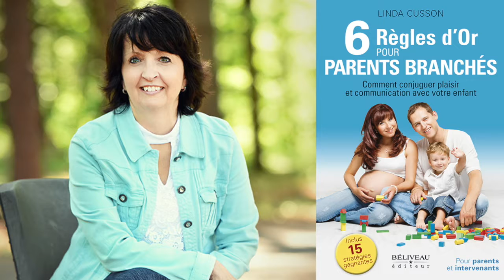Témoignage de mon livre "6 Règles d'Or pour Parents Branchés"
Lors de l'émission de L'effet papillon du 18 septembre 2018  a la radio 96,9 de Lévis
La chroniqueuse Josée Desrochers a fait un beau témoignage de mon livre de la chronique Le club de lecture.
Lyne Drouin animatrice de l'émission échange avec elle.
Nancy Doyon, coach familial, fondatrice de Sos Nancy était présente lors de cette rencontre.

Merci énormément pour ce témoignage
Bonne écoute  :)